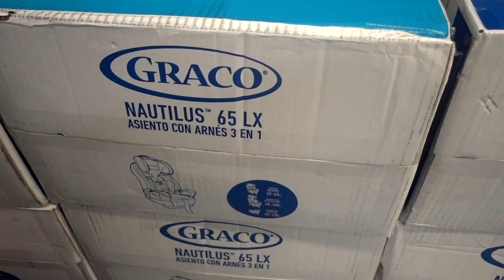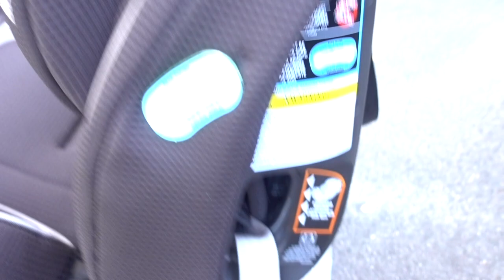Graco 4ever 4-in-1 Convertible Car Seat and Installation 2018 😻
We did not like the last car seat we bought so after a few days of research we bought the Graco 4ever 4-in-1 convertible car seat. We love it! Links for car seats mentioned below.

Car Seats Mentioned ~

Car seat like ours just different color ~
Graco Nautilus 65 LX Booster Car Seat ~
Britax Advocate ~
Peg Perego Primo Viaggio ~

Sony RX100 V ~
Smartphone Clamp ~
Small Tripod ~
Large Tripod ~
LED Light for DSLR Camera ~
Lighting Kit ~
Ring Light ~
Clip On Ring Light ~
Car Mount ~